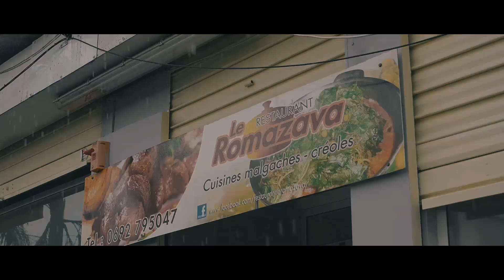MJC - Roso injariny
Nouveauté 2022